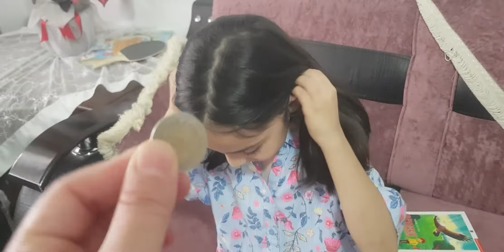حفلة عيد ميلاد ارماك مع افضل مسلسلات قصة تربوية واخلاقية !! حفلة عيد الميلاد مهمةحفلةyazel